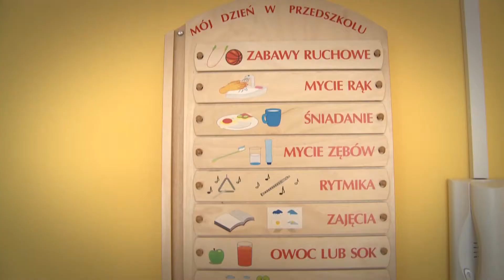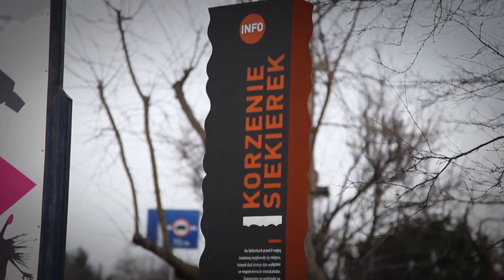Nowe mieszkania Warszawa, Mokotów - Wiślany Mokotów Budimex Nieruchomości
Osiedle Wiślany Mokotów firmy Budimex Nieruchomości - nowe mieszkania na Mokotowie